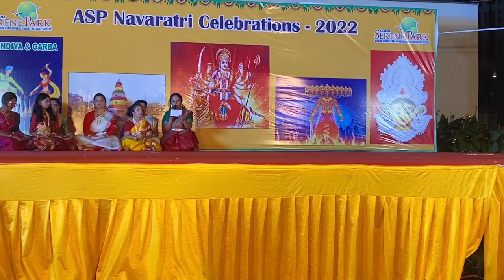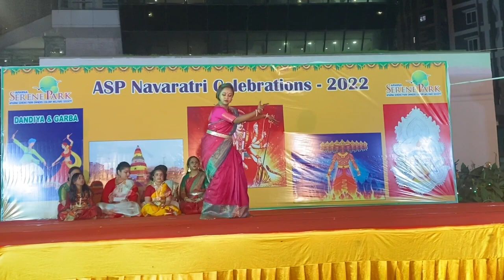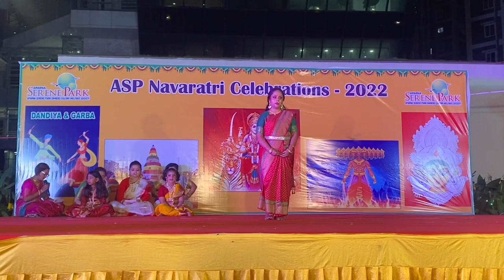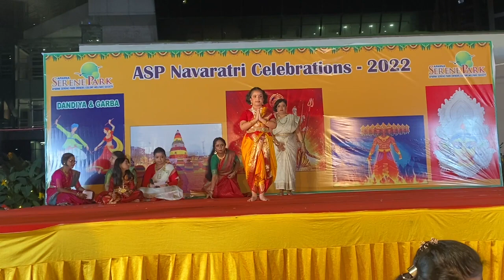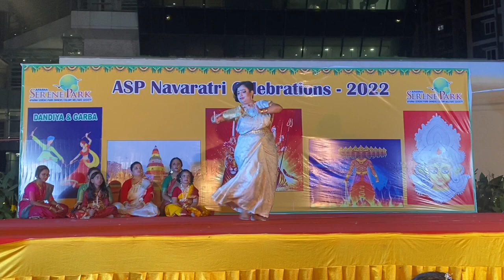ASP Durga Puja 2022 Mahalaya - Riya's Performance